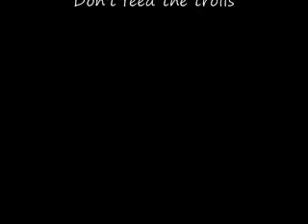Final Fantasy XIII petition fixed 2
I did a redo of the first; didn't really like it.